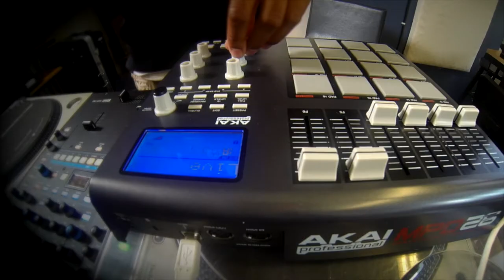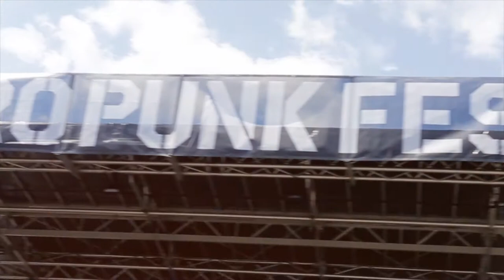$1BIN In the Mix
Get to know NYC's $1 Bin.